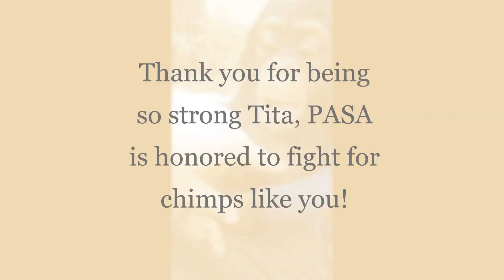Tita Story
Tita is an orphan of the pet trade. After seeing her mother and sister get killed and tortured, she was doomed to be sold as a pet. Luckily for her , in her misery, she was confiscated by the authorities. Both poachers were arrested and trialed. Tita is now living at a sanctuary in the Guinea, the Chimpanzee Conservation Center.